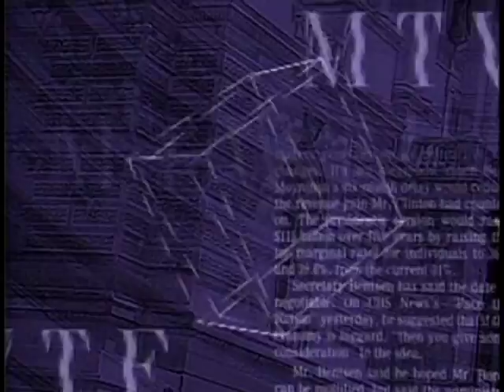From the Washington Week Vault: Passing the Brady Bill in 1993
This week, as the one-year anniversary of the Sandy Hook Elementary School shooting approaches, the Connecticut State's Attorney in Danbury released a report on the Newtown, CT massacre.  The shooting last December renewed a debate in Congress over gun control, but Congress was unable to pass legislation to prevent similar mass shootings.  Twenty years ago this week President Clinton signed into law the Brady Handgun Violence Prevention Act which mandated background checks for firearms purchases.  Our Washington Week panel discussed how the bill, named for President Reagan's press secretary who was shot during a 1981 assassination attempt on the president, passed with bipartisan support.